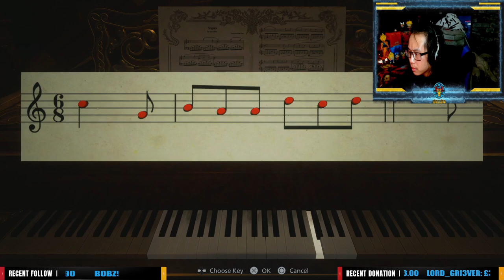Resident Evil 8 Village: Mommy Is MAD MAD! [Part 4] [Walkthrough] [Full Game] [PS5 Gameplay]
This video is taken from a livestream and edited a little. This game is keeping me on my toes and really making me want to start playing more horror games, i crap my self alot but hey it's funny right? 😆